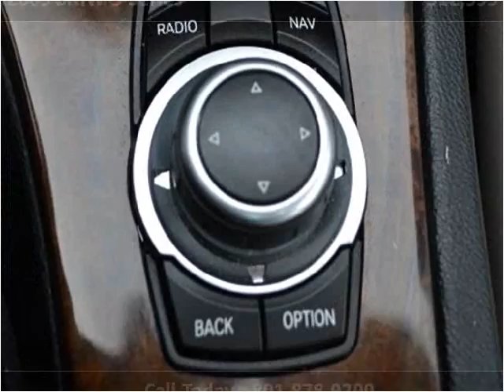2009 BMW 3-Series Used Cars Utah Salt Lake City Midvale Utah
This 2009 BMW 3-Series is available from Fiuza Motors.